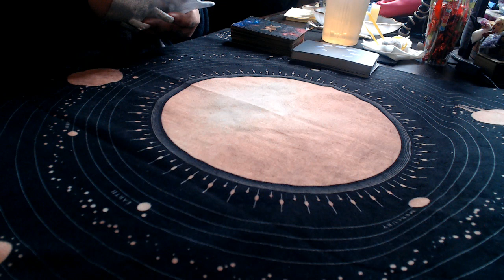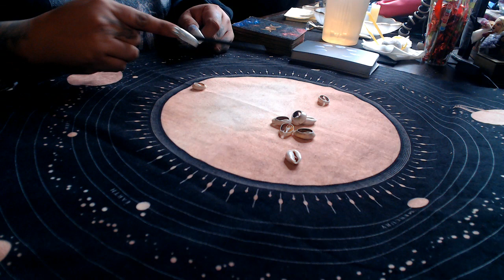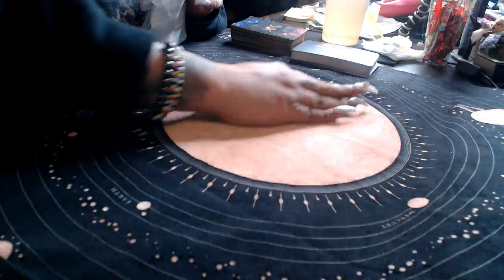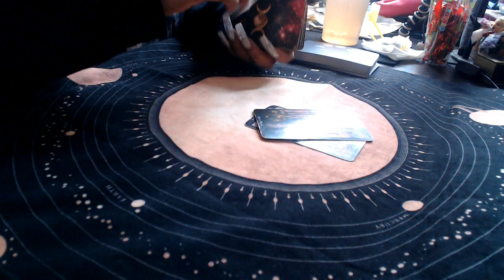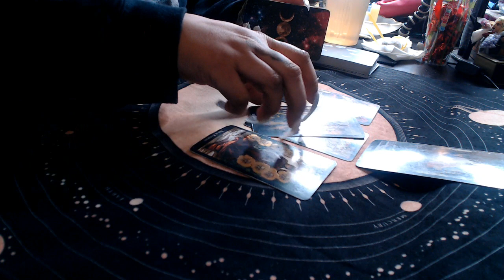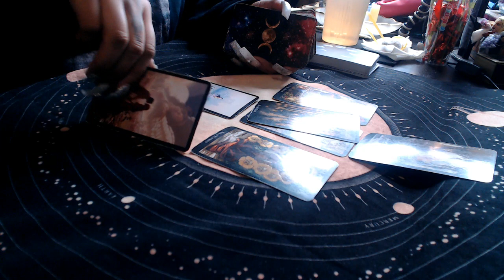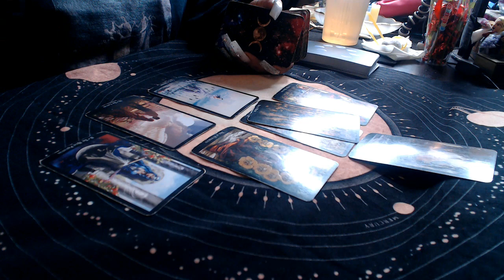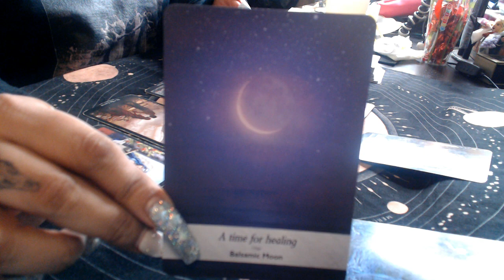Gemini December Love 2019 "Blessings and Joy"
3 Card Reading
30 Min Reading
1 Hr Reading